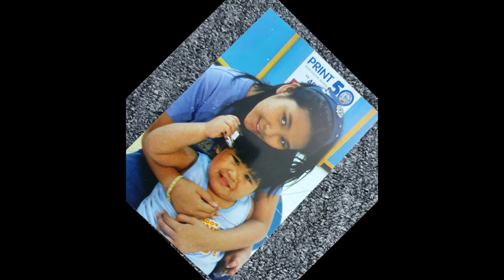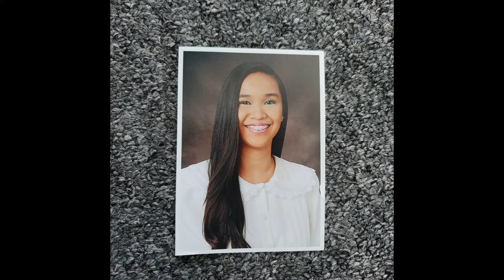happy birthday liyamons